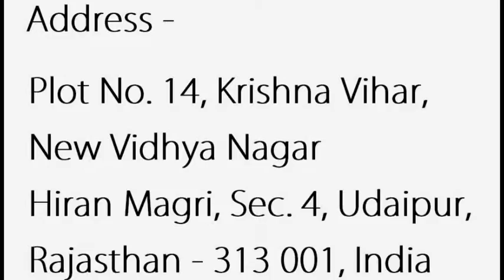TOOTHED CLUTHES SUPPLIER MANUFACTURER INDIA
Excel Electromagnetics
Address : Plot No. 14, Krishna Vihar, New Vidhya Nagar, Hiran Magri, Sec. 4, Udaipur, Rajasthan - 313 001, India

Workshop Address:H-165, IID Center, Road No. 13-A,Rico Industries Area, Kaladwas, Udaipur